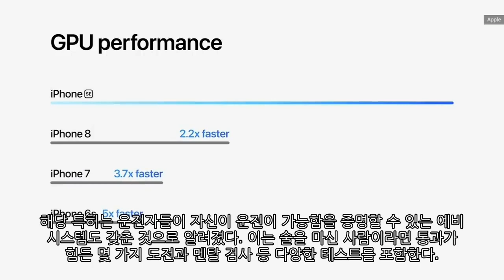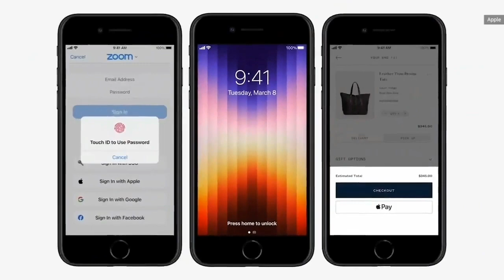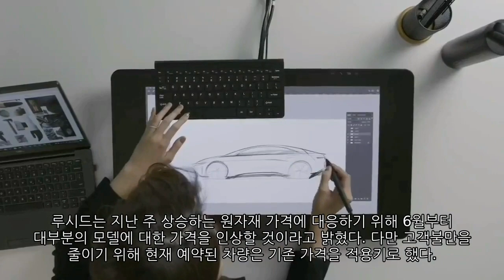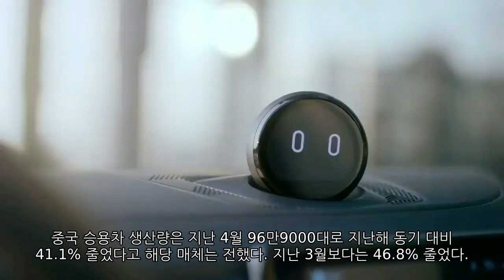[News] 테슬라 (Tesla) 애플 (Apple)​​ 리비안 (Rivian)​ 루시드 (Lucid)​ 니오 (Nio)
1. 테슬라 (Tesla)
- 머스크 "테슬라 주문 일시제한 검토"…왜?​​
2. 애플 (Apple)
- 애플, ‘아이폰 음주측정 특허’ 출원...애플카 적용될까?​
3. 리비안 (Rivian)​
- 애물단지된 테슬라 대항마 리비안…JP모간·포드 등 잇단 ‘손절’​
4. 루시드 (Lucid)
- 루시드, LG배터리 장착한 2억9천만원짜리 고급 세단 올해 말 유럽 출시​
5. 니오 (Nio) ​
- '락다운' 여파...중국, 4월 승용차 판매 '급감'​